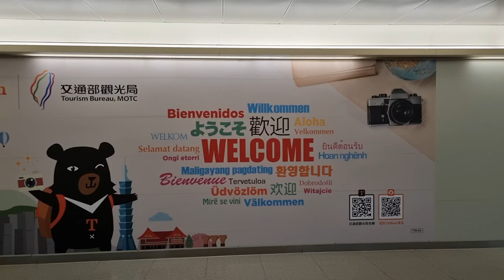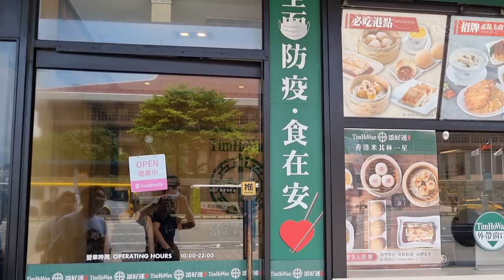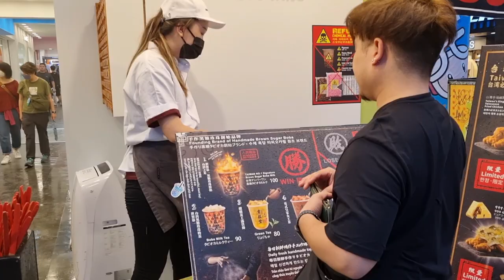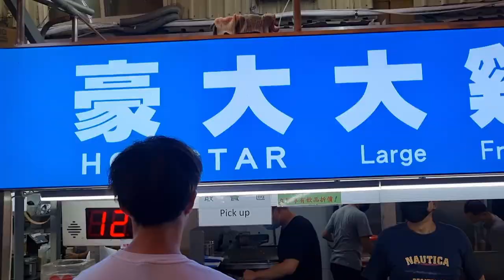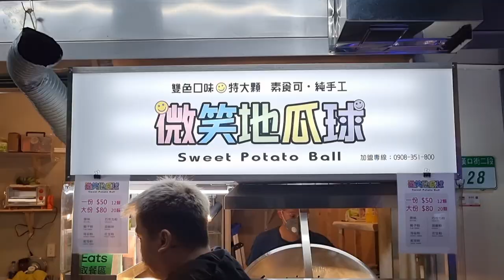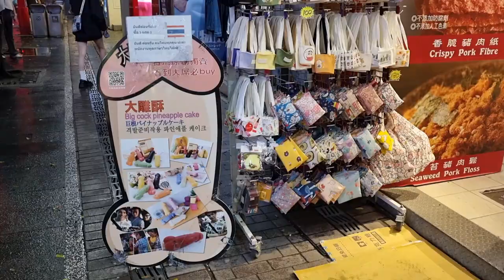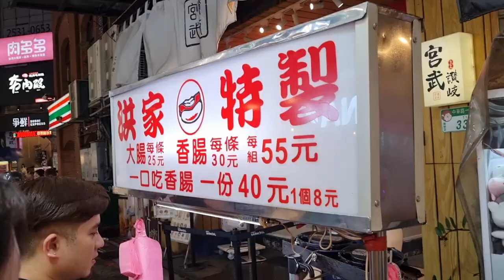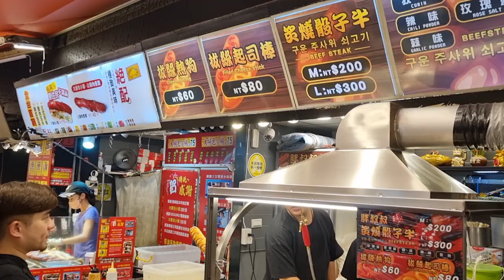Taiwan Trip June 2023 | Day 1 | Ximending Night Market